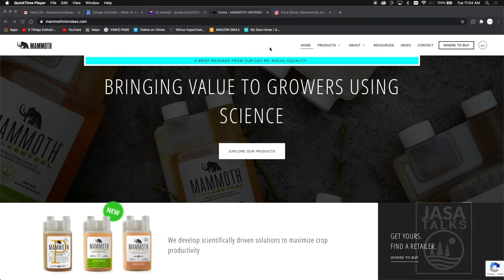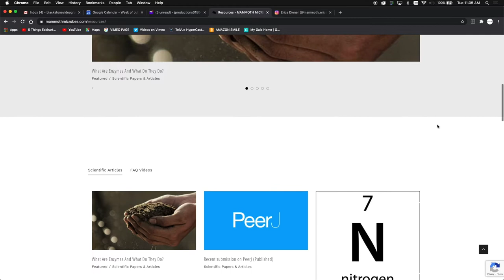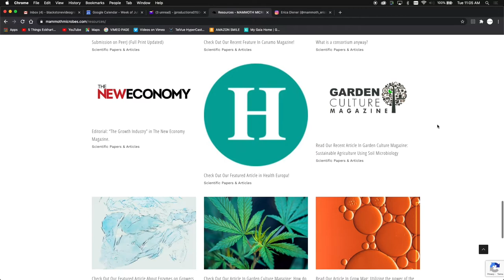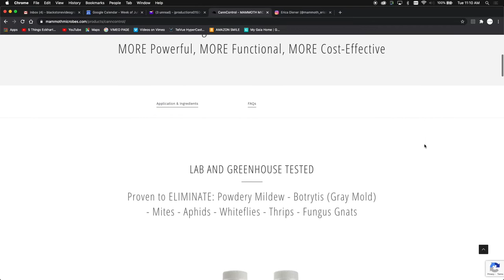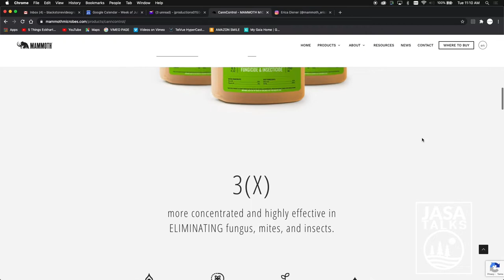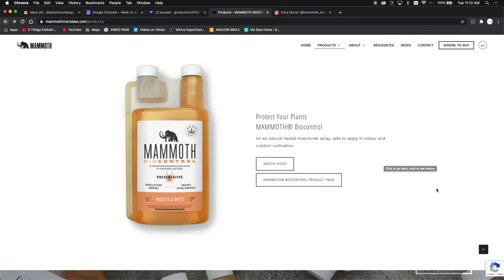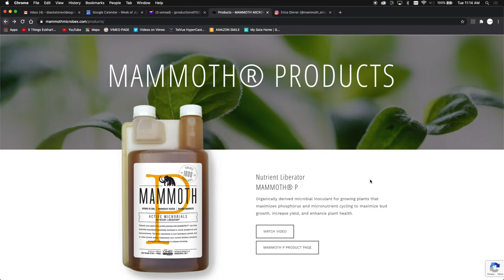JASA Talks E8_Erica Diener| MAMMOTH® P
Erica Diener is the Senior Sales Executive for MAMMOTH® P.